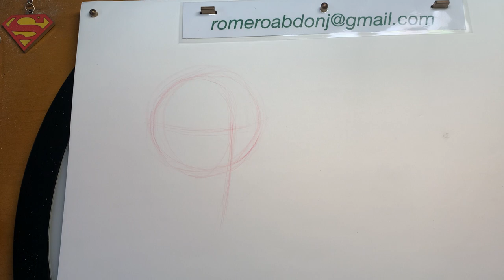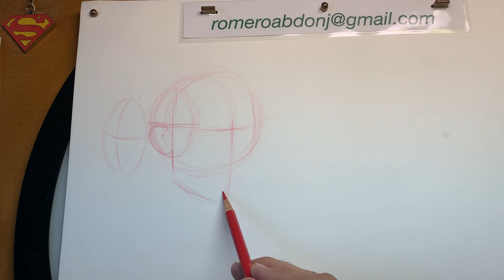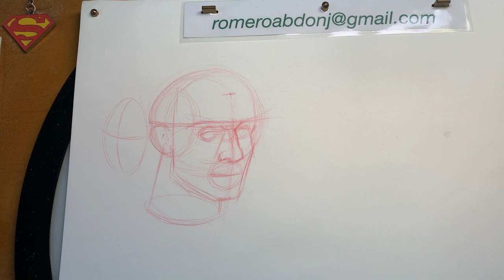DIBUJANDO LA CABEZA A PARTIR DE “LA CRUZ” DETERMINANDO LA POSE Y PUNTO DE VISTA 2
Continuamos desarrollando la construcción siguiendo el proceso anterior.